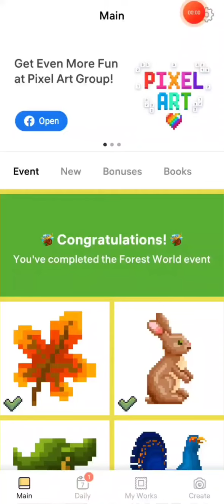Forest World Event